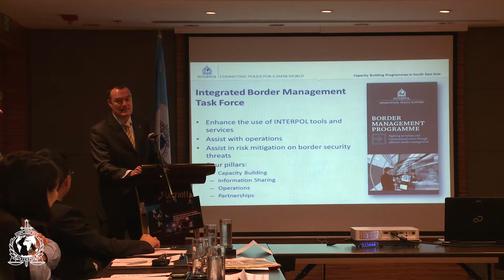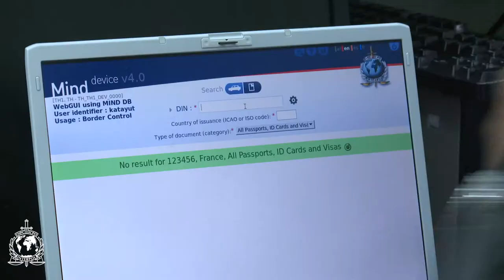INTERPOL Integrated Border Management Task Force